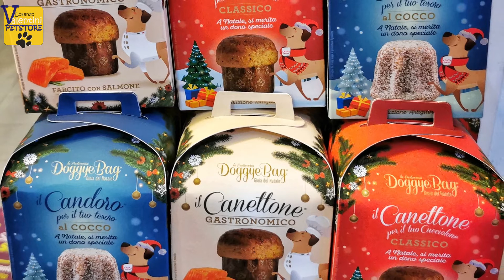Canettone e Candoro - per festeggiare tutti insieme!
Ciao, sono Lorenzo Valentini del Valentini Petstore di Piadena (CR).

Si avvicina il periodo natalizio che di solito si passa in famiglia: perché escludere i nostri amici pelosi da una gustosa tradizione come il panettone o il pandoro??
Meno male che esiste il Canettone e il Candoro, un delizioso snack pensato per i cani, sano e bilanciato, per festeggiare tutti insieme!

Il Canettone e il Candoro sono pensati e prodotti dalla Pasticceria artigianale Doggyebag di Brescia, e sono formulate senza l’uso di conservanti o sostanze dannose per i cani: un prodotto di qualità per far felici i nostri amici pelosi e strappare un sorriso a tutti!

Ti aspettiamo da Valentini Petstore per un po' di dolcezza!